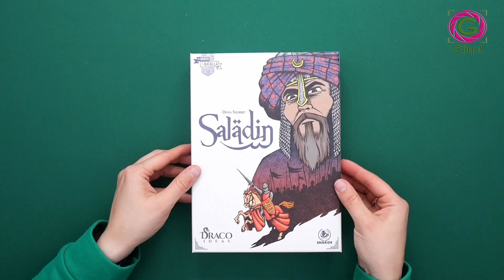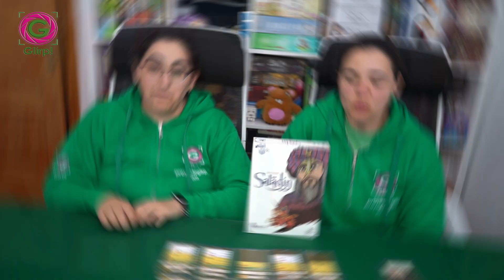Säladin. Reseña y cómo se juega al wargame de Draco Ideas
Salädin inicia la serie "En Orden de Batalla", donde cada juego se basa en 2 batallas de un legendario líder de batalla medieval. En este caso con Salädin y sus batallas de Arsuf y los Cuernos de Hattin.

👥 2 jugadores
⌛ 45 minutos
🧸 + 14 años

0:00 Introducción
0:22 Presentación
1:18 Unbox
2:40 Preparación Partida
3:15 Componentes
9:24 Cómo se juega
14:10 Opinión